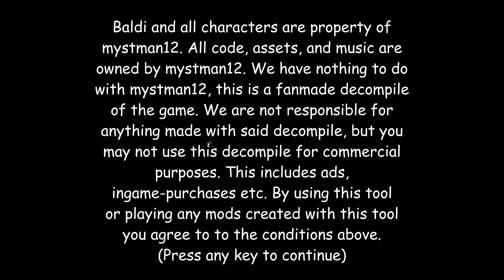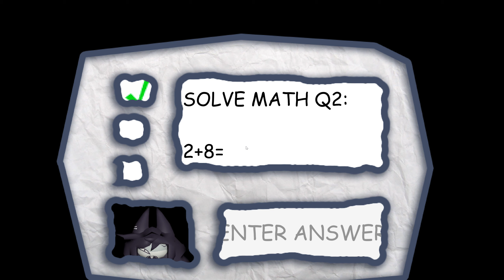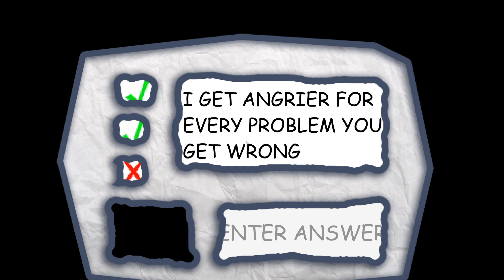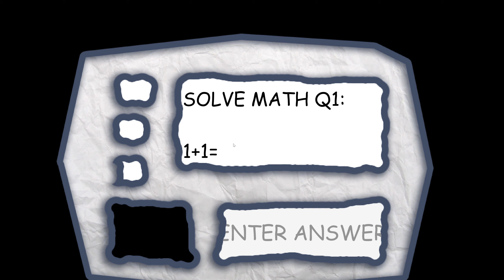Fundamental Paper Education V6 - Baldis Basics Fangame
Fundamental Paper Education V6 - Baldi's Basics Mod

Credits
Miss crircle by  rakushe4nik
Key Authors
Damn Productions